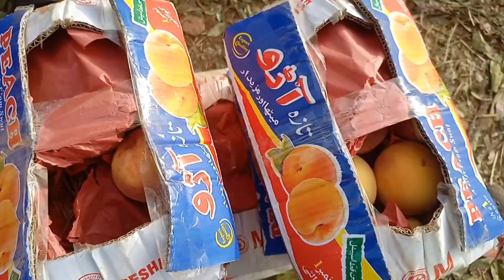japani phal ka aaj ka ye rate aap ko Kisi Mandi mein Nahin mile ga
Multan Mandi mein japani phal ki Ammad || Taaza tarin update ||  Miyaan Usman @VellaMunda07